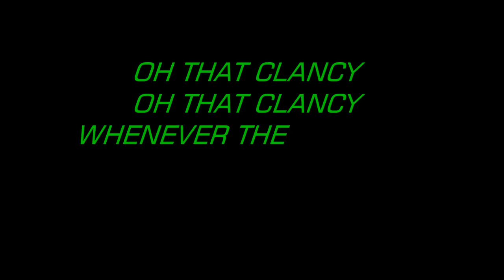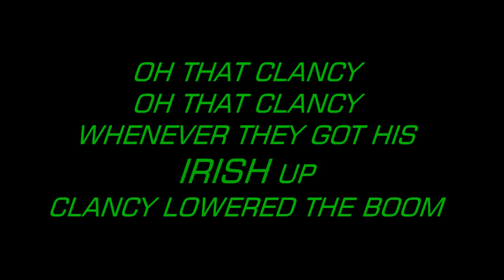Clancy Lowered The Boom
Sing Along for a Happy St. Patrick's day from Dan Gury (accordion, piano & vocals), Matt Gury (drums & bass) & Andrew Pawlak (trumpet).